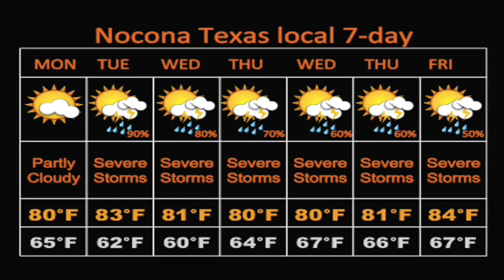Tomahawk TV News Week of 5-4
Montague County's Only Newscast